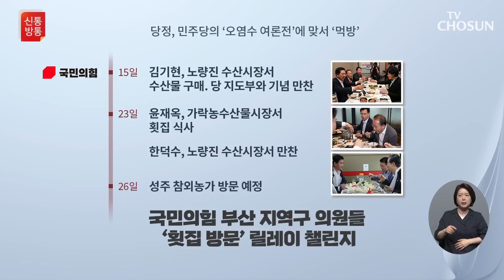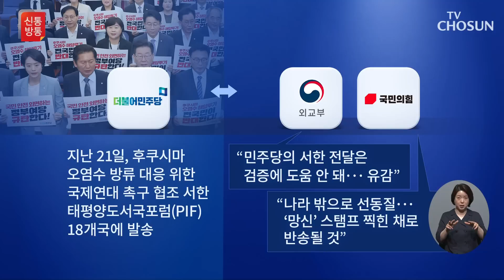괴담에는 먹방으로 여야 공방전 / TV CHOSUN 신통방통